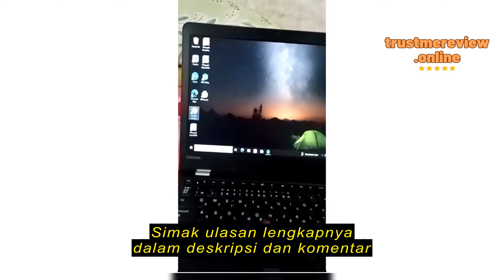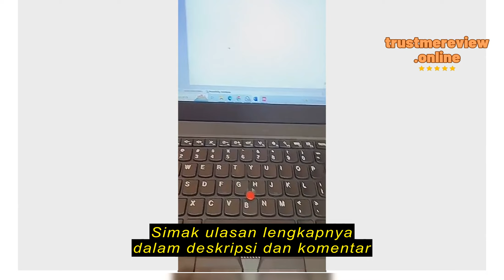Review Surya Mitra Online M-Tech Mouse Wireless SY-7030 FREE Battery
Surya Mitra Online

Surya Mitra Online M-Tech Mouse Wireless SY-7030 FREE Battery